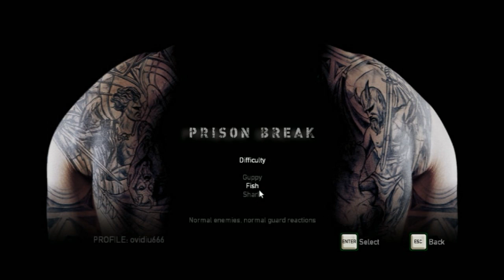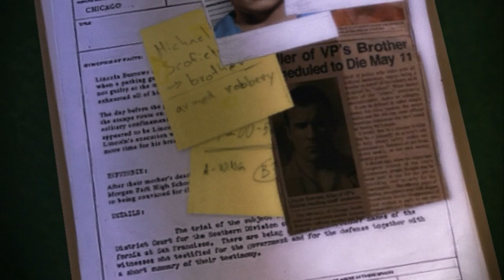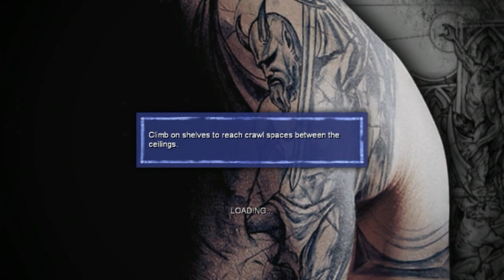Direct Puscarie - Prison Break the Conspiracy Episodul 1